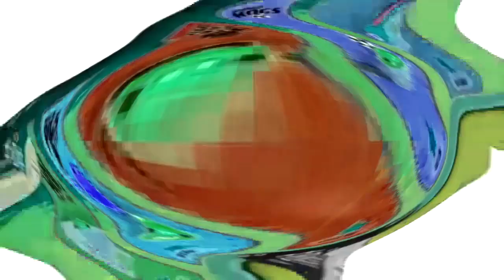preview bad piggies In G Major 74 SuperCubed